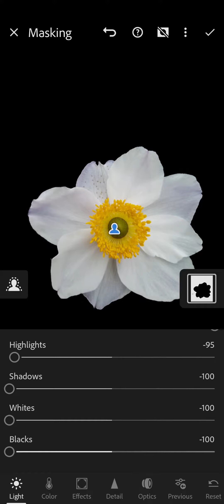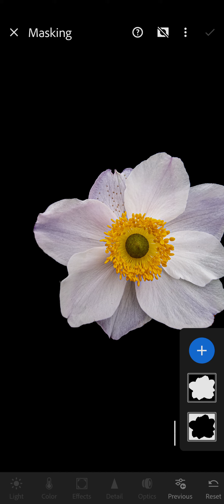edit macro shot with dark background